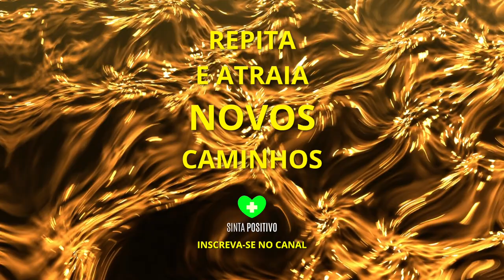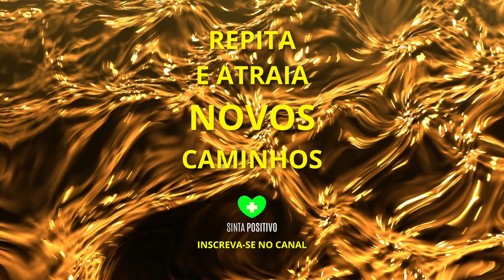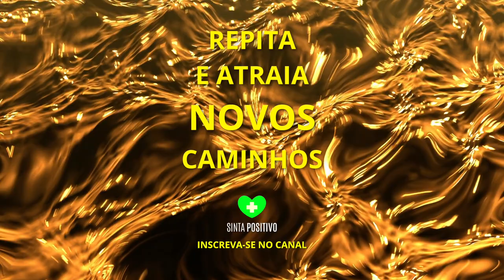REPROGRAMAÇÃO MENTAL PARA MANISFESTAR TUDO QUE DESEJA 💰🍾🙌